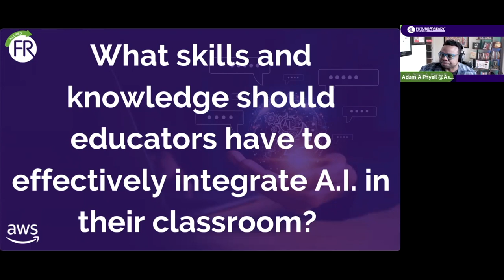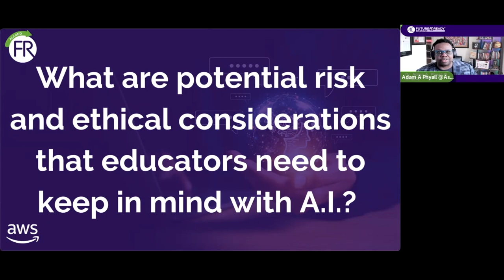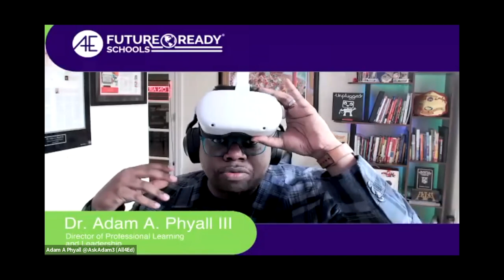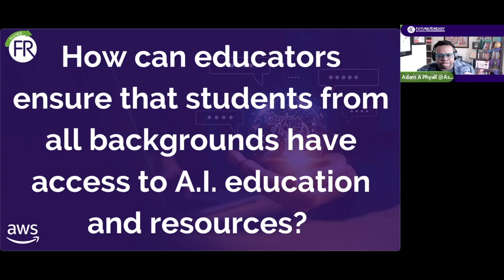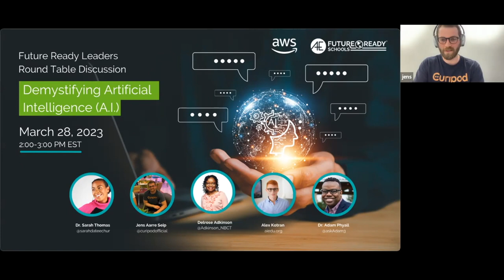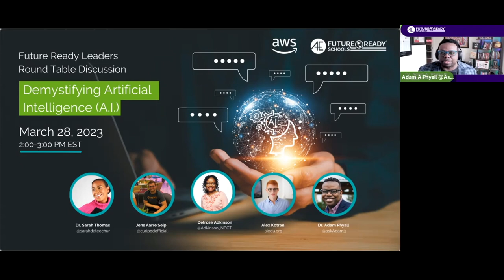Demystifying Artificial Intelligence (A.I.) in Education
With the rise of technology, it’s becoming increasingly important for younger generations to understand the basics of A.I. and its impact on our society. However, the subject of A.I. can be complex and intimidating for many, which is why we’ve gathered a group of experts to discuss how we can make A.I. more accessible and understandable for K-12 educators. Through this discussion, we provided insights and perspectives on how to introduce A.I. in a way that is engaging, interactive, and purposeful.
We explored the benefits, challenges, and strategies for teaching with A.I. in the classroom.
Guests:
*   Alex Kotran, CEO, aiEDU
*   Sarah Thomas, PhD, Founder, EduMatch
*   Delrose Adkinson, M. Ed., NBCT, Instructional Technology Coach,         Newport News Public Schools (VA)
*   Jens Aarre Seip, CEO & Co-Founder, Curipod
Moderator
*   Adam Phyall, EDd, Director of Professional Learning and Leadership, Future Ready Schools